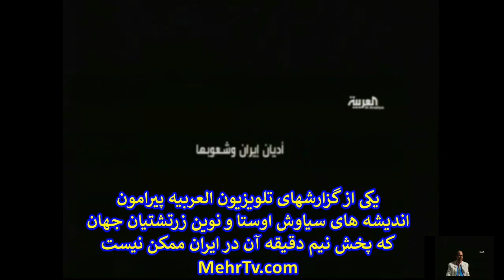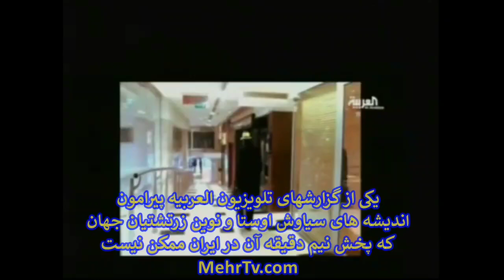100 راز رها کردن اسلام توسط محمد بن سلمان جانشین شاهی در عربستان